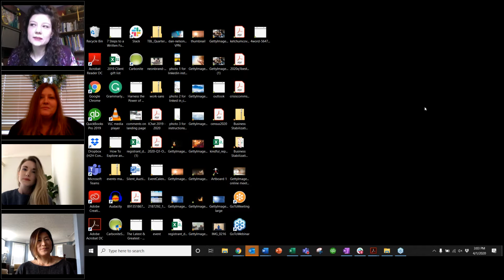A Cup of Hope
On April 1, 2020- Hope Against Trafficking and the Michigan Abolitionist Project joined together to host this webinar about how to keep your kids safe while they are online and at home. Watch the panel discussion.